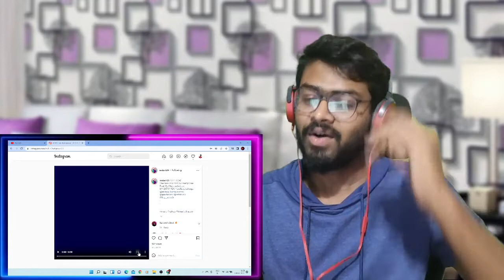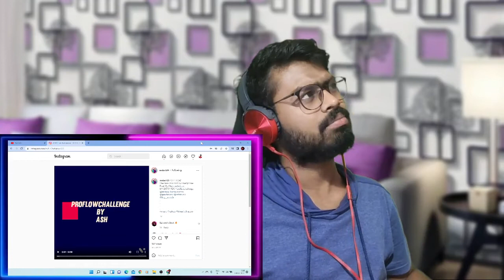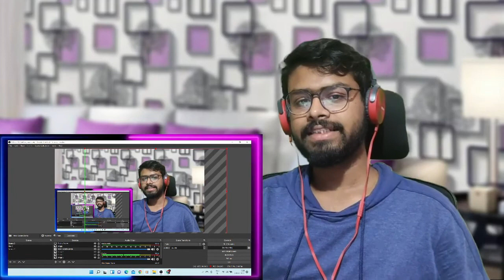Proflow Challenge Entry || Ash Official Reaction|| Prod By @kzieonthebeat Reaction Video | SP REACTS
So it is a REACTION VIDEO of "Ash Official  - Proflow challenge entry".